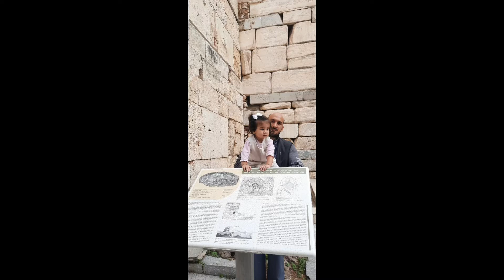ACROPOLIS | Athens, Greece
The Acropolis of Athens is an ancient citadel located on a rocky outcrop above the city of Athens and contains the remains of several ancient buildings of great architectural and historical significance, the most famous being the Parthenon. The word acropolis is from the Greek words ἄκρον (akron, "highest point, extremity") and πόλις (polis, "city").[1] The term acropolis is generic and there are many other acropoleis in Greece. During ancient times it was known also more properly as Cecropia, after the legendary serpent-man, Cecrops, the supposed first Athenian king.